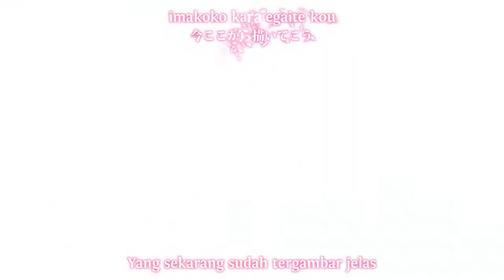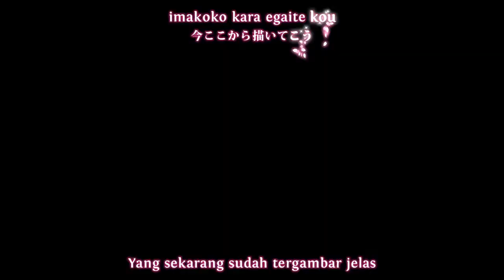恋がさくころ桜どき OP2+Lyirc - Distance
Koi ga Saku Koro Sakura Doki - Opening 2
Sasaki Sayaka - Distance

Free